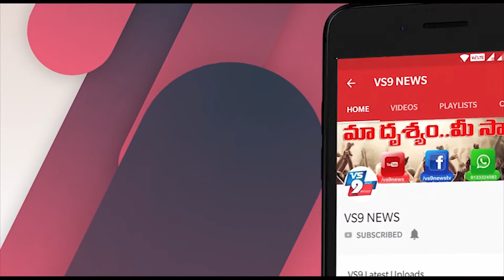లభ్డీదారులు ఎవరూ అధైర్యపడవద్దు: మాజీ ఎమ్మెల్యే ఆమంచి ||VS9NEWS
Watch:
లభ్డీదారులు ఎవరూ అధైర్యపడవద్దు
: మాజీ ఎమ్మెల్యే ఆమంచి
ముఖ్యమంత్రి జగన్మోహన్ రెడ్డి తలపెట్టిన ఇళ్ల పట్టాల కార్యక్రమం జులై 8 జరుపుటలో భాగంగా  గత ప్రభుత్వం చేసిన తప్పులు సరి దిద్దే క్రమంలో
ఆగిపోయిన ఇండ్లకు కూడా నిధులు మంజూరు చేయాలని ఆలోచనలో ప్రభుత్వం ఉందని చీరాల  మాజీ ఎమ్మెల్యే ఆమంచి క్రిష్ణ మోహన్ అన్నారు.
వేటపాలెం మండల కార్యాలయంలో పలువురు లభ్డీ
దారులతో సమావేశమయ్యారు.
ఈ కార్యక్రమంలో అధికారులు DE మాధవరావు, AE పొలయ్య, పంచాయతీ రాజ్ AE నాగేంద్రుడు, అగ్రికల్ మార్కెట్ చైర్మన్ గ్రెగోరి, వర్క్ ఇన్స్పెక్టర్ ఉషయ్య, శివప్రసాద్, తదితరులు పాల్గొన్నారు.